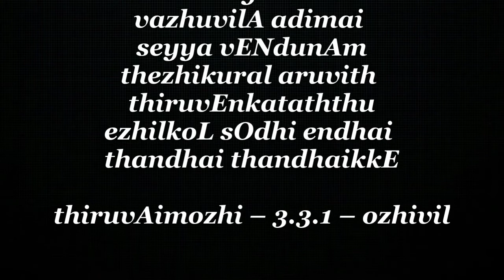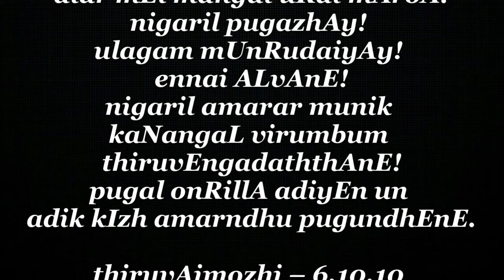Episode 1:Swami Vedanta Desikan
Radhekrishna
Welcome to the first video among many that will introduce all of the Bhagavathas to the glorious works that Vedanta Desikan has bequeathed to the Vaishnavas!
Swami Desikan was born as Venkatanathan in Thuppul in Kanchipuram in the Tamil month of Purattasi (mid-September to mid-October) under the Thiruvonam Star in 1268 CE as the ‘Amsam’ (form) of Sri Tirupati Venkateshwara’s Ghantam (Divine Bell).
While it will require more than a life time to fully read and comprehend Swami Desikan’s works, this is a humble beginning to understand some of his works and will carry on over the next several months. I begin with an overview of Swami Desikan’s life and works as a first in the first of the series on his works and offer this as a mark of reverence to this giant of a Vedanta Guru.
Swami Somayaji Ananthasuri and Tottarambha were leading an ideal householder’s life in their house at Thuppul. Years passed by and their desire to beget a son grew. They started on a pilgrimage and visited several divya desams and finally came to Tirumala (Tirupati). They bathed in the Pushkarini and paid obeisance to Lord Varaha and then went on to worhip Lord Srinivasa inside the temple.
They prayed to the Lord for a son and after their evening worship, they went back and retired. That night Lord Srinivasa appeared in their dream and gave them the divine hand bell (Ghantamani) from the Sanctum. Tottarambha swallowed it in her dream and next day at dawn they both felt invigorated and and shared their dream with each other feeling extremely happy.
At the Sanctum, the Bhattar (priest) of the Sannidhi came in to conduct the daily morning Aradhana. When he opened the door, he observed that the divine bell was missing and he immediately initiated his enquiries. Just at that time, the Tirumalai jeeyar appeared on the scene and said that he had a wonderful dream in which he saw the Lord Himself giving the divine Bell to the devoted pilgrim couple.
They decided not to replace the small bell and even to this day, the Big bell outside the sanctum is used for Thiruvaradhanam at the Tirupati Temple.
Anantasuri and Tottarambha took leave of the Lord after worshipping him and returned to Kanchi with great joy. Tottarambha was soon blessed with the divine child and day by day, her whole body shone with extraordinary lustre.
Namaskaram

Content creator- Sumathi.K
Editor- Shrujana.K